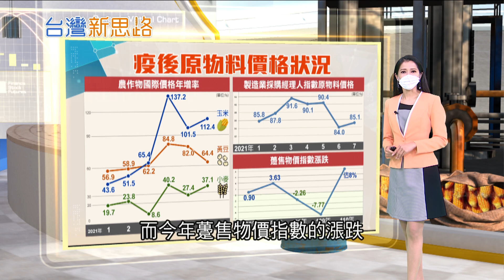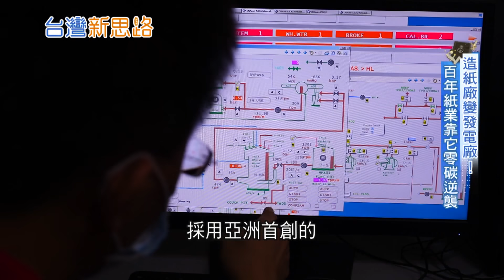70年造紙廠變身發電廠! 後疫情時代"洛陽紙貴"老廠迎來11年最高EPS 佈局全球零碳戰略｜記者 侯建州 傅建誠 李政道│【台灣新思路】20210904│三立iNEWS